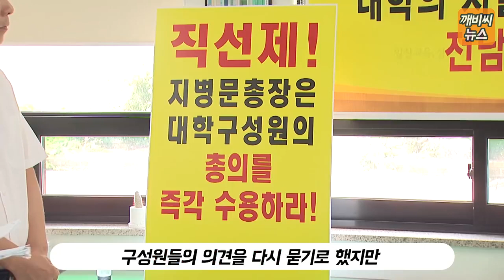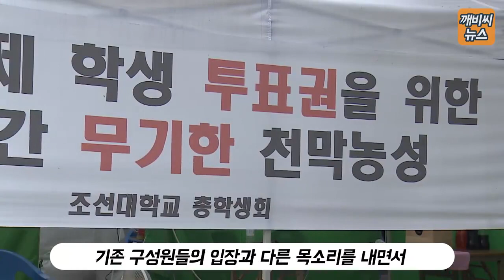[자막뉴스] '우리도 알 권리가 있다고요..'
[자막뉴스]
'우리도 알 권리가 있다고요..'
전남대와 조선대에 이어 광주교대까지
총장 선거 문제다 증말
kbc광주방송
[제보= kbc광주방송 페이스북 메세지]